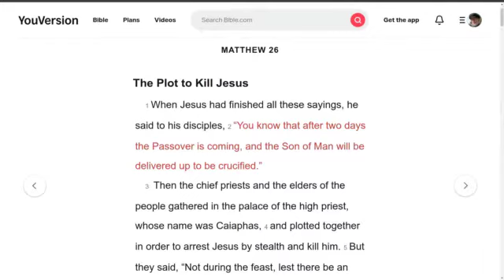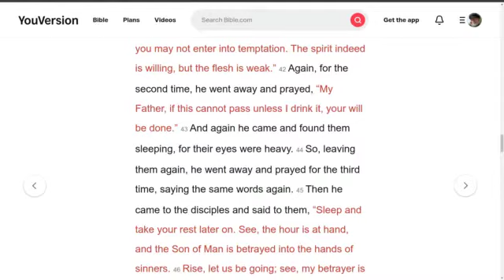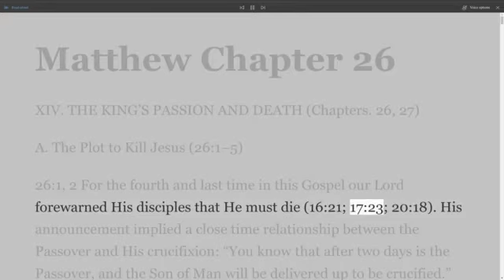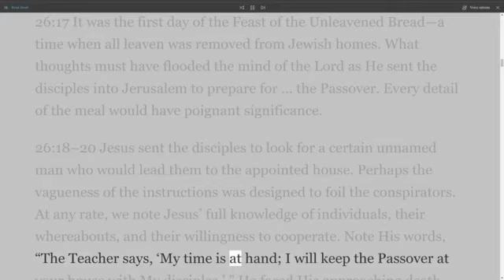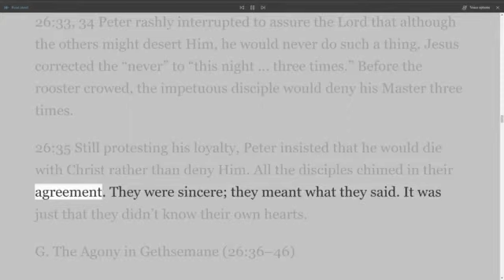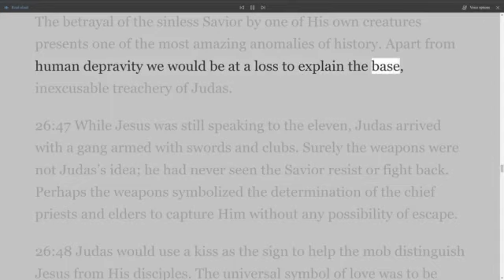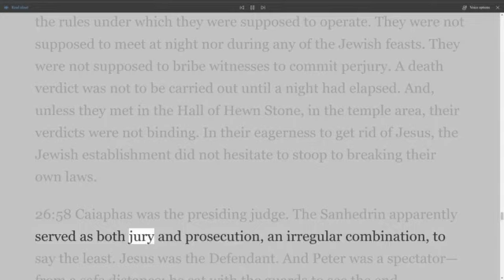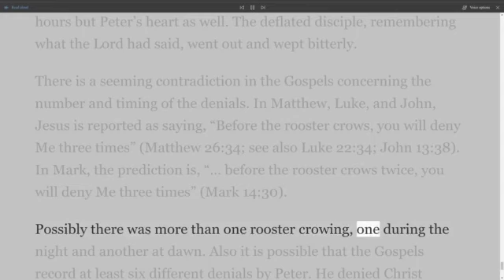The New Testament Explained, On Down to Earth But Heavenly Minded Podcast, Matthew 26